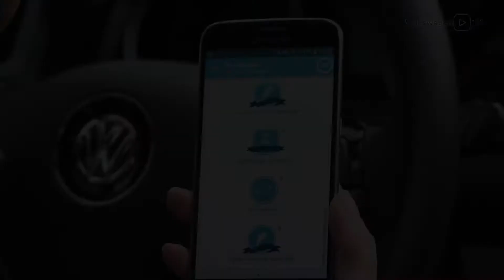Volkswagen Connect - Challenges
In the Driving Style section, the app records acceleration, braking speed, rpm and coolant temperature data in graphical form and automatically calculates your ''Efficient Driving'' score. Collects points for efficient driving and improve your style with the help of the hints and tips provided by the app on the various efficiency categories. Enjoy your drive with tasks and changing challenges, test yourself against other Volkswagen drivers and collect points and trophies. Collect the efficient driving award, for example, by avoiding short journeys. As soon as you reach a certain score, you move to the next level and unlock even more challenges.